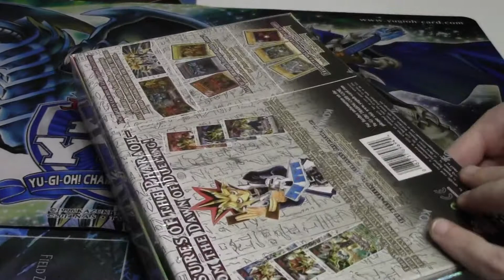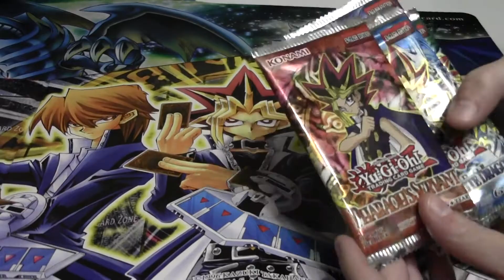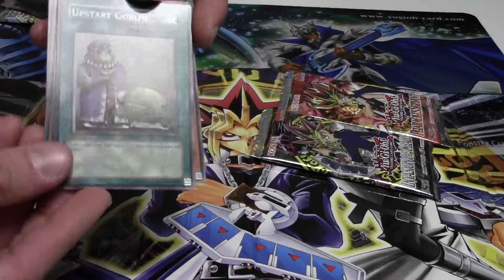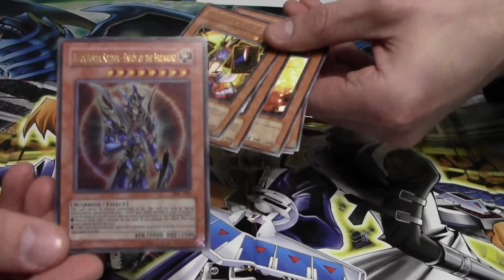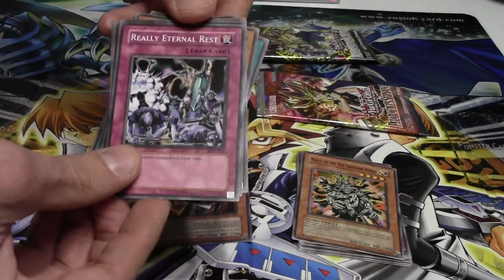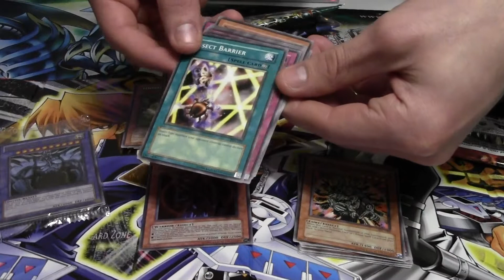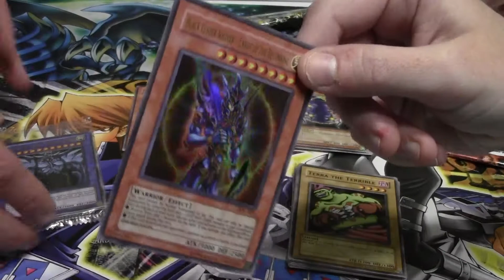YUGI NIGHT: Opening #1 - Yu-Gi-Oh Legendary Collection Box Opening AWESOME PULL!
Meet our friend, Tom. He's pretty cool, I guess.